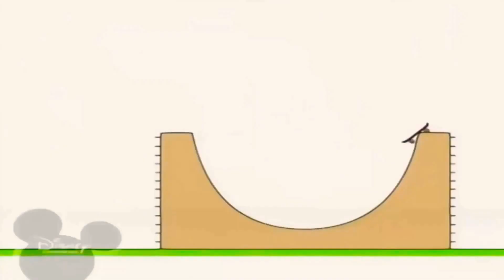1 травня 2021 р.